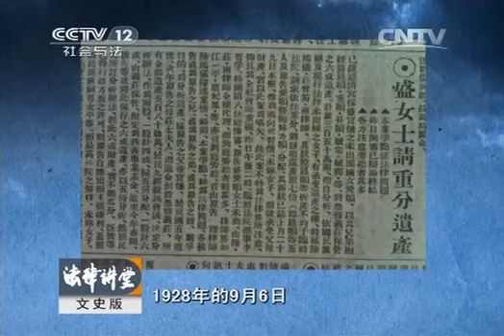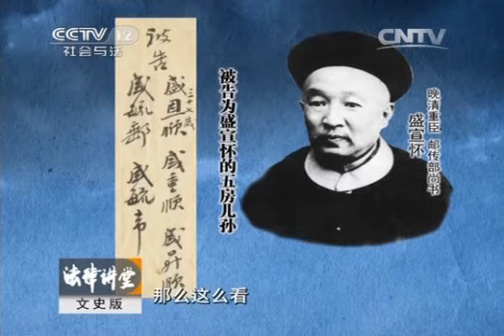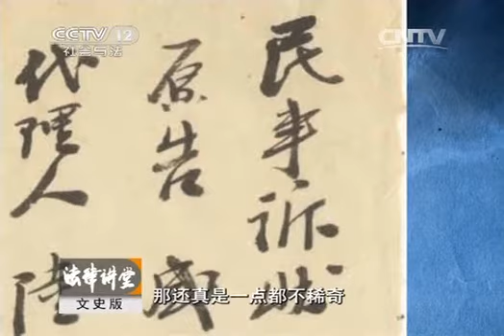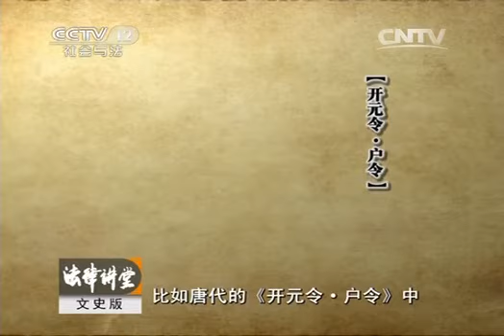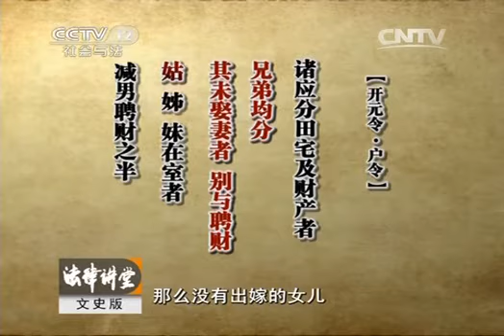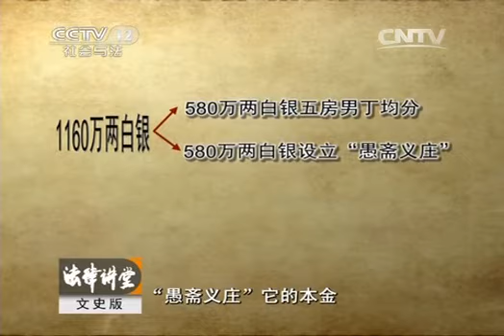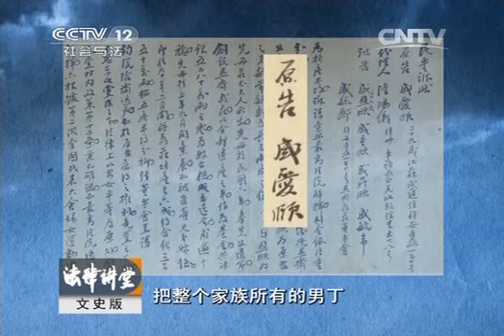20131203 法律讲堂 民国女权第一案（上）豪门遗产风波